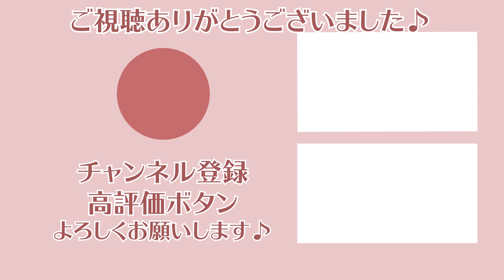物干しに付き添ってベランダでまったりする柴犬が可愛い！【ごはんとお散歩も】/Shiba Inu accompanies the clothesline and chills out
朝ごはん　0:00
おさんぽ　01:16
ベランダ　02:31
柴犬 胡桃*くるみ*チャンネルへようこそ♪

胡桃（くるみ）
優雅な可愛さをもつ柴犬の女の子
2019年7月生まれ

▼関連動画
柴犬の至福のひととき～ボール遊び篇～　/A moment of bliss for the Shiba Inu for ball play

柴犬をのんびりブラッシング（ファーミネーター使用）/Brushing the Shiba Inu leisurely on the balcony [use furminator]

ごはんとお散歩も！お姉さん座りで飼い主の起床を待ってた柴犬/ Shiba Inu sitting like a girl and waiting for owner to wake up